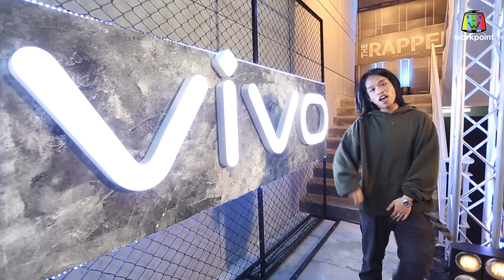มอส LVRK | THE RAPPER